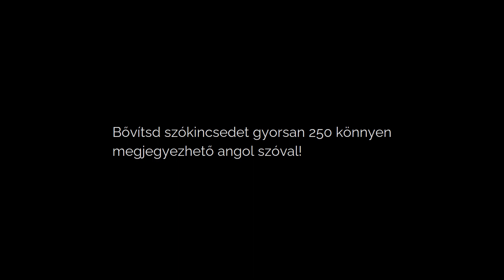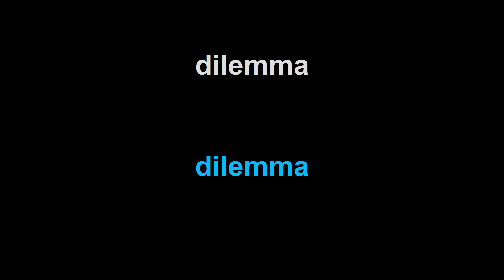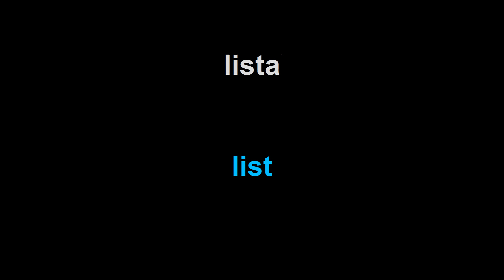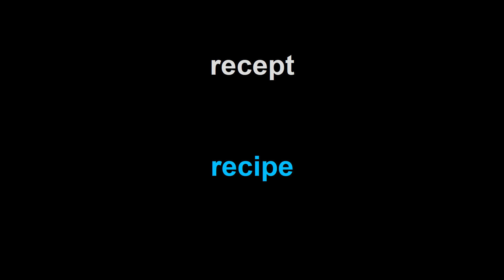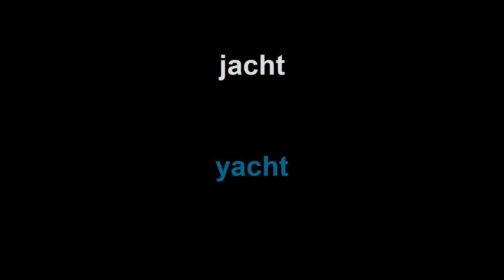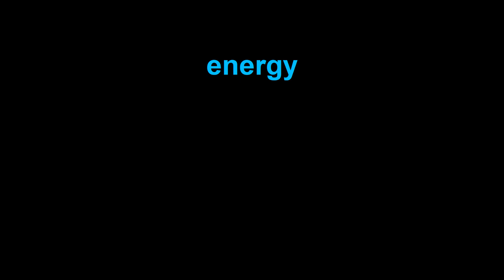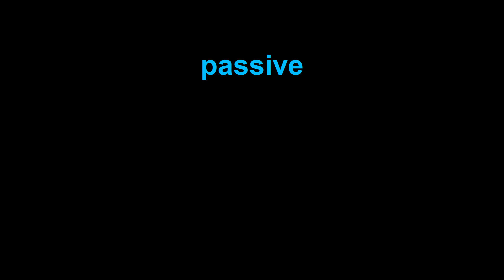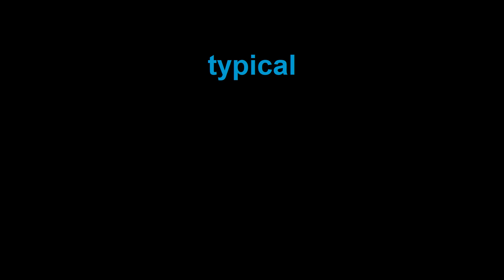250 nemzetközi angol szó - KÖNNYEN tanulható 👉 Angol szókincs #4 | Angoltanulás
Bővítsd gyorsan angol szókincsedet ezzel a 250 könnyen megtanulható angol szóval, melyeket sok esetben ugyanúgy vagy hasonlóan kell írni, mint magyarul. Többnyire csak az angol kiejtésre kell figyelned - International Words in English

👉 Angol nyelvtanulás kezdőknek - angol szókincs bővítése | ingyenes angol tanfolyam kezdőknek - nemzetközi angol szavak - angol szótár | angoltanulás elalvás előtt